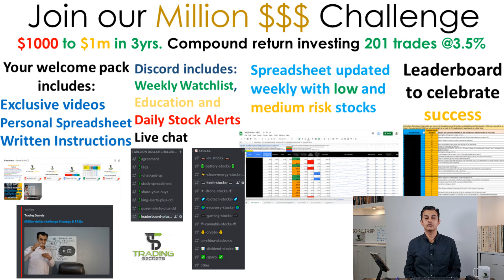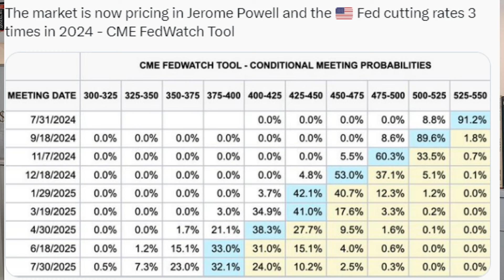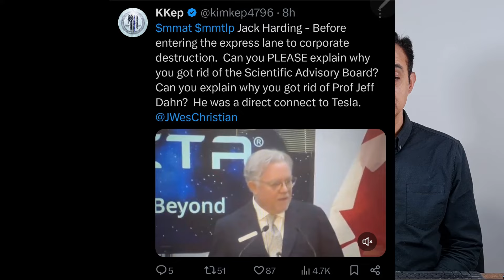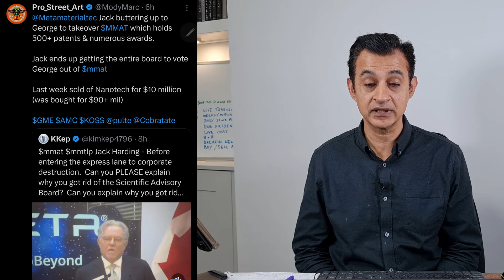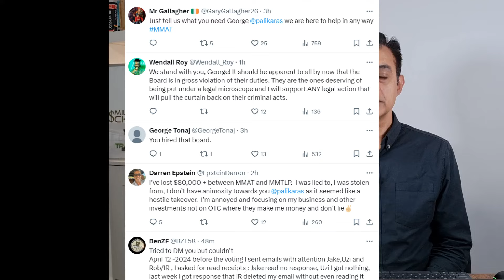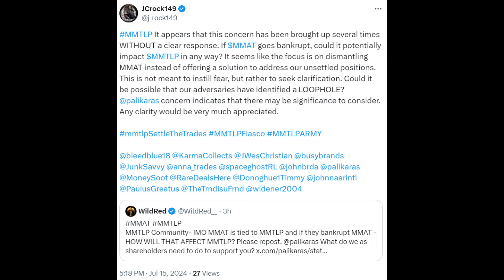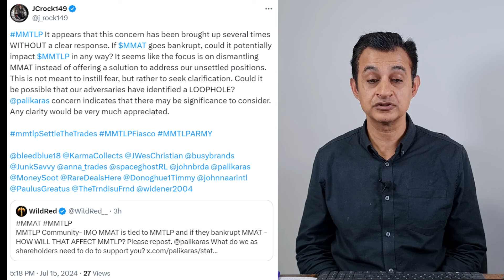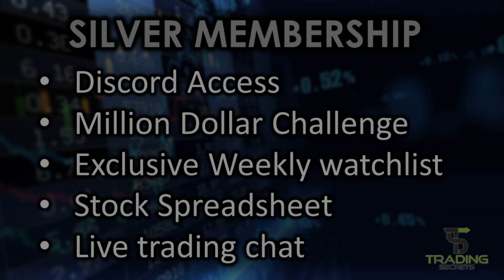MMAT MMTLP Will fixing Meta Materials give us resolution? Questions for the board. AEON Up over 100%